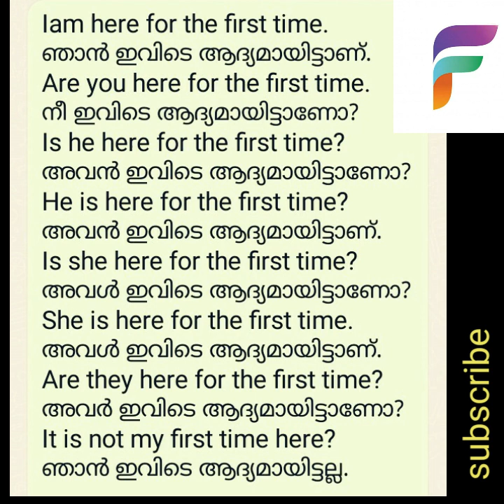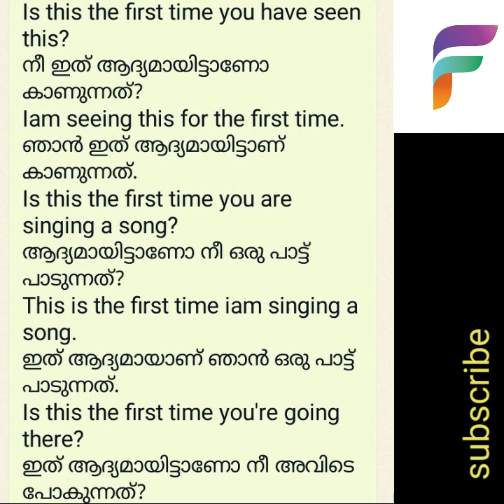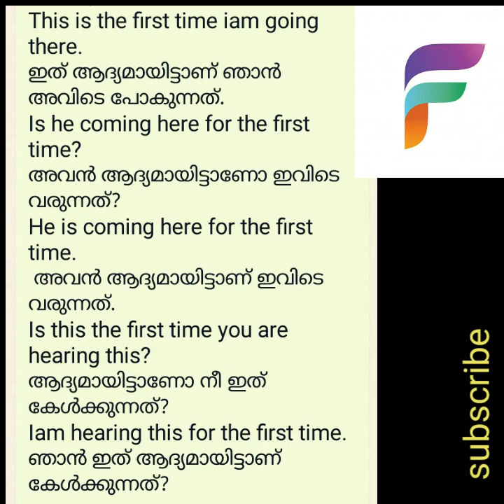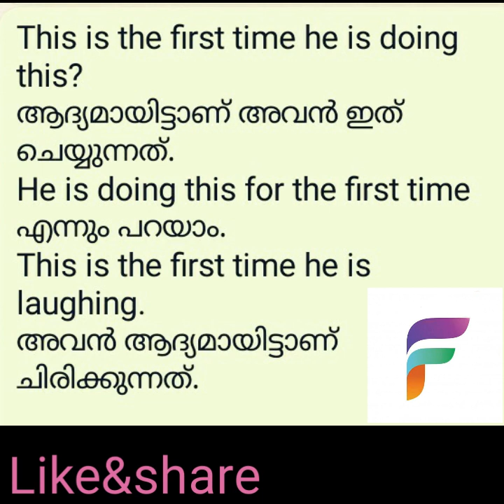ഞാൻ ഇത് ആദ്യമായിട്ടാണ് കേൾക്കുന്നത് എങ്ങിനെ ഇംഗ്ലീഷിൽ പറയും. spoken english in malayalam.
lam hearing this for the first time
are you hearing this for the first time?
lam going there for the first time.
He is coming here for the first time.
spoken english in malayalam#speak english fluently#Ready english with faizal.